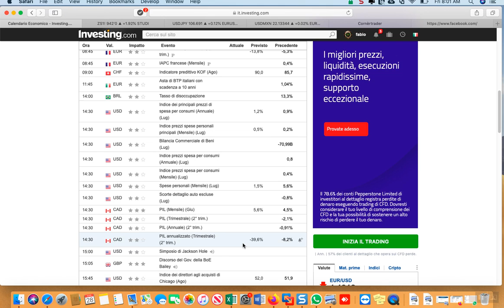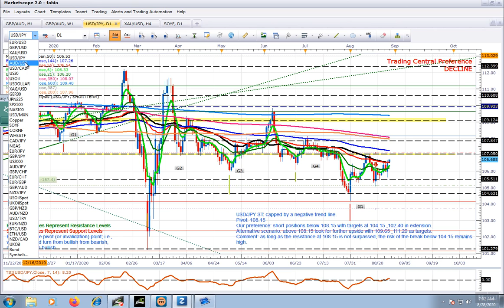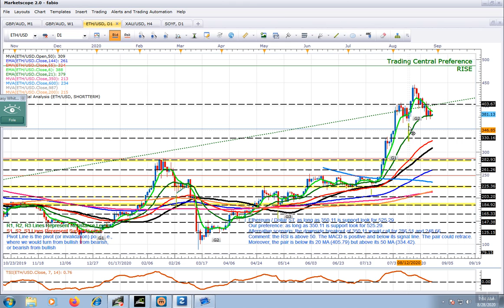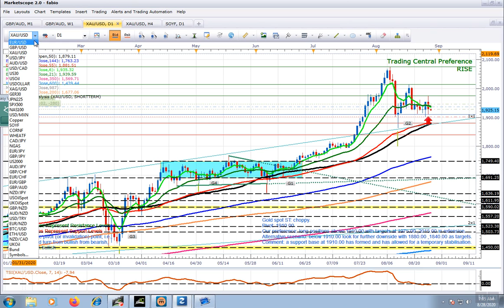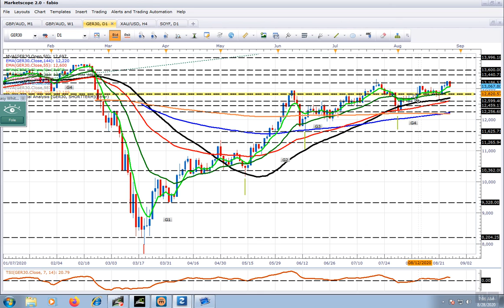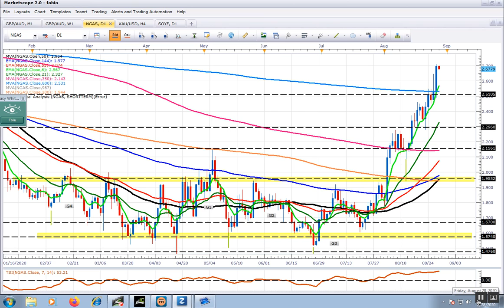analisi del 2020-08-28_08-00-24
LE 5 MAJORS-USDMXN-ETH-BTC-USDOLLAR-XAUUSD-US30-WTI-DAX-COPPER-SOIA-GAS